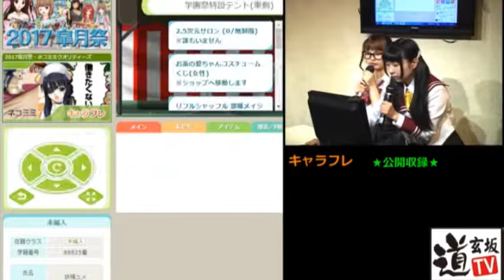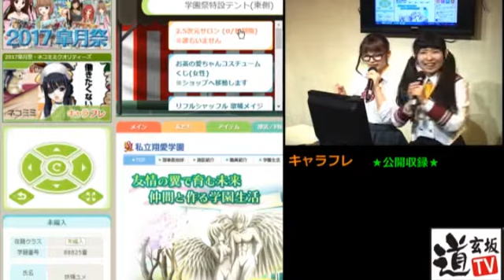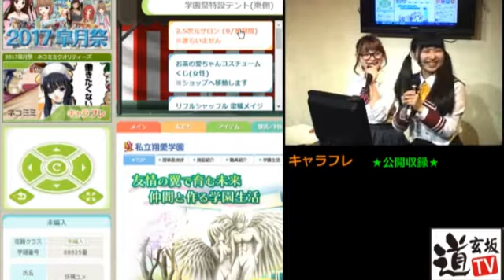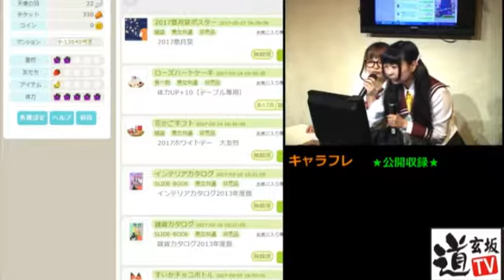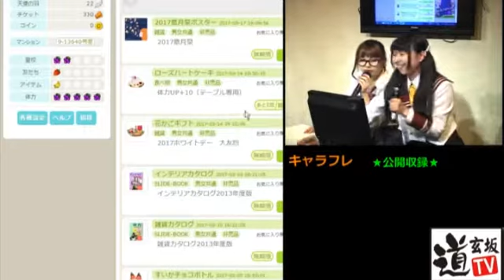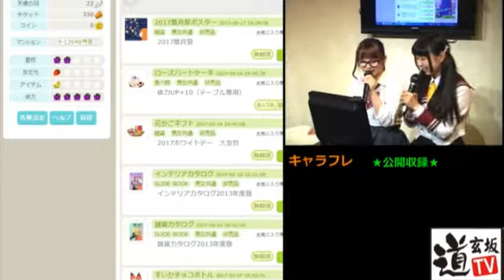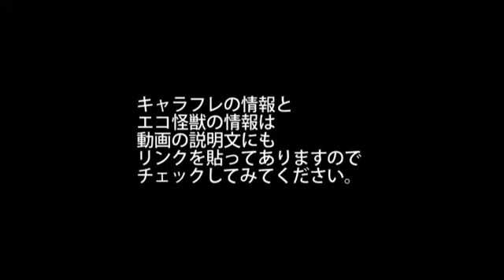キャラフレ体験公開生放送2017 5-01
オンライン学園アドベンチャーゲーム
辻蔵弥生女史ご指導の下?
体験して頂いた動画です。

協力
多目的レンタルスペース
道玄坂カフェ・道玄坂TV